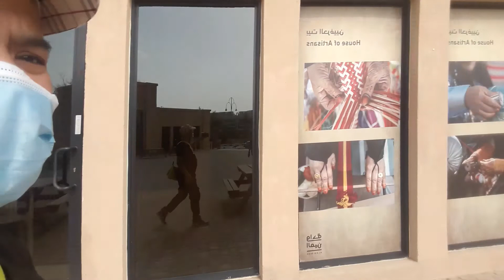August 13, 2021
Al Ain Oasis Farm